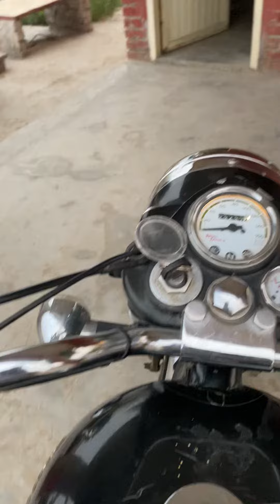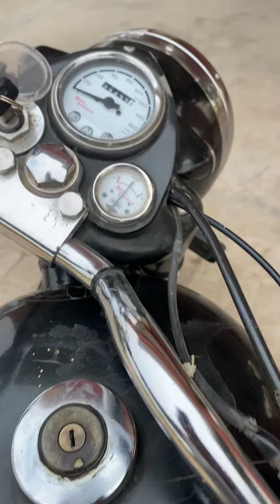farmhouse eveing ride bulletlover subscribe,share